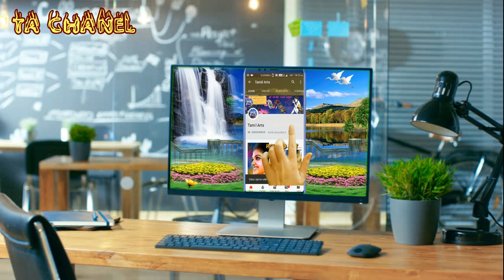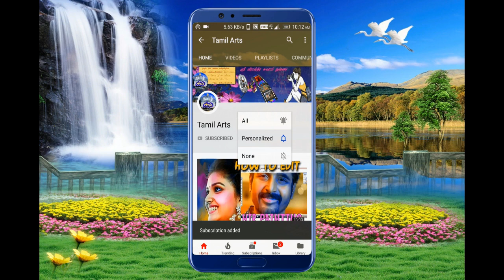Veerapathira nadagam Perayambattu | Parnagavathi Parvathi sandai ep - 16